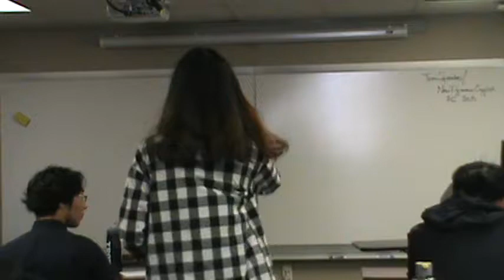Yang Xie Jenny